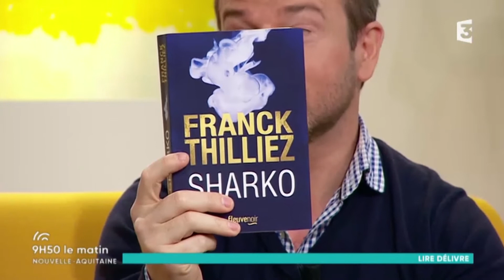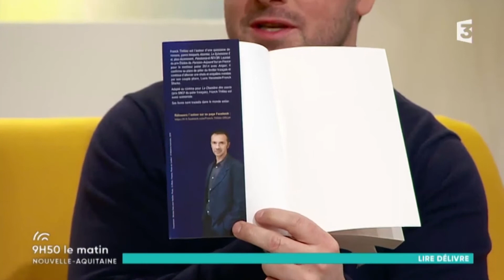"Sharko", de Franck Thilliez